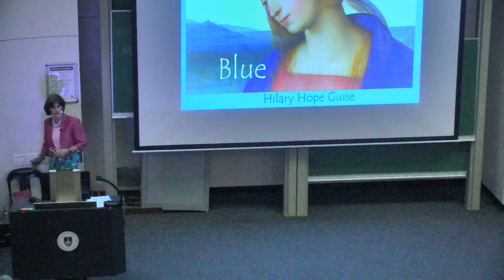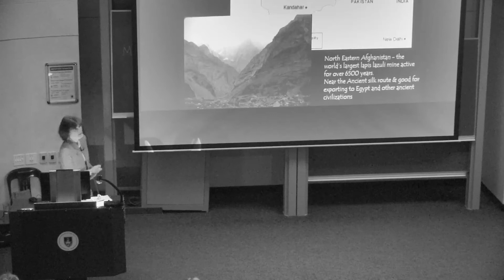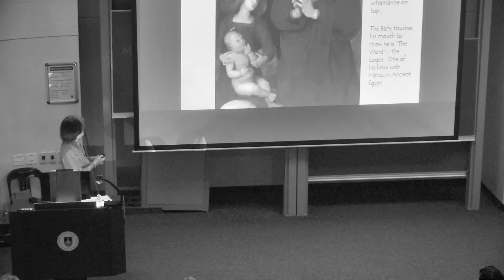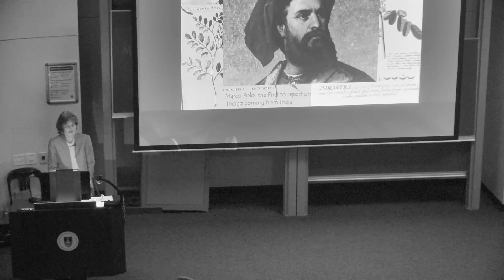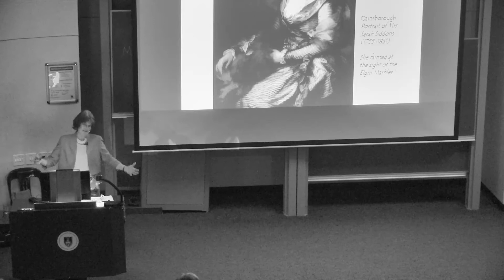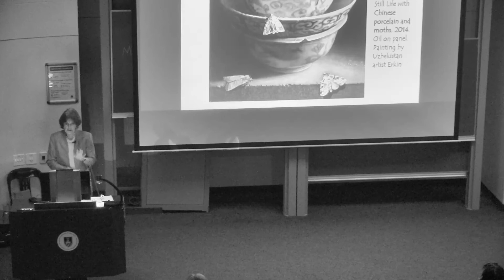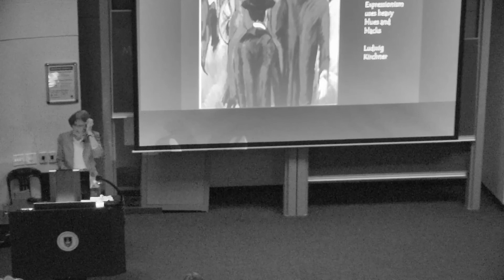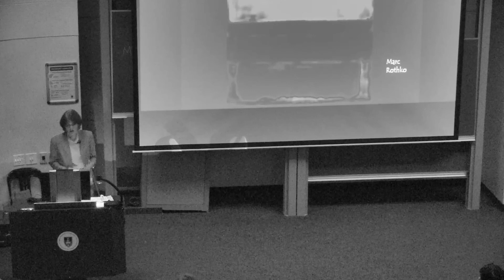The iconography of blue and red 1